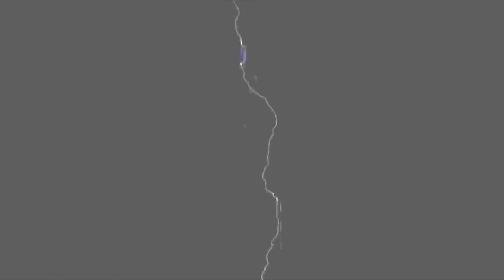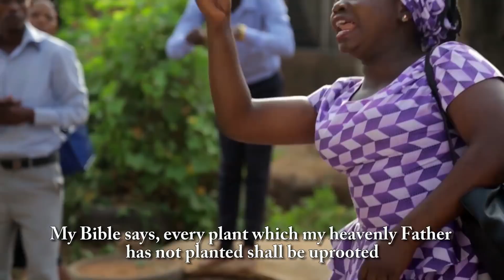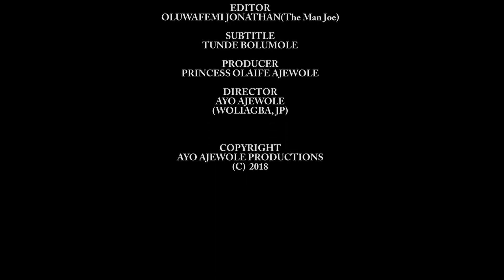BABA IJO EPISODE 3 (Hilarious Movie Comedy by WoliAgba)